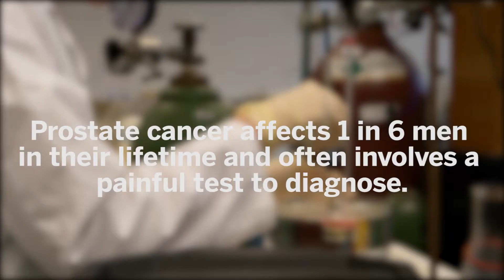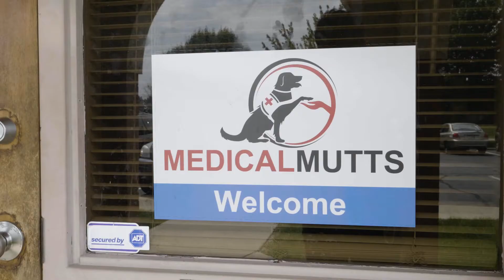Indiana University Changing Lives through Research: Prostate Cancer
Researchers from IUPUI and the Richard L. Roudebush VA Medical Center are using trained dogs to sniff out prostate cancer molecules from urine samples, which could help prevent unnecessary biopsies.